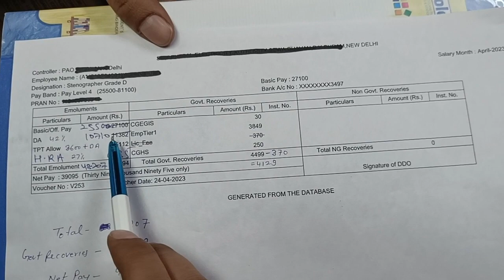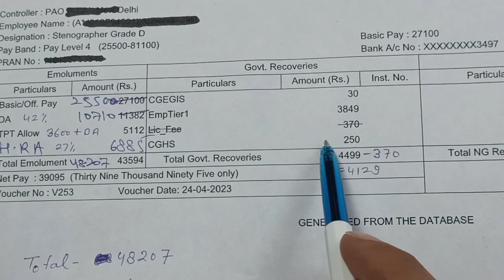SSC Stenographer Salary !! SSC Stenographer Salary in 2203 By Genius Stenographer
ssc stenographer grade D Salary
stenographer salary 2023
ssc stenographer
ssc Steno
ssc stenographer salary grade D
ssc stenographer salary grade C and D
ssc stenographer salary and facilities
ssc stenographer salary in hand
ssc stenographer
ssc stenographer skill test kya hota hai
stenographer skill test kaise hota hai
ssc steno skill test kaise hota hai
ssc stenographer english 2023
english for ssc stenographer 2023
ssc stenographer english classes 2023
ssc stenographer
ssc adda247
 stenographer
ssc steno exam pattern 2023
ssc stenographer latest update
ssc steno exam pattern
ssc stenographer exam date 2023
ssc adda247